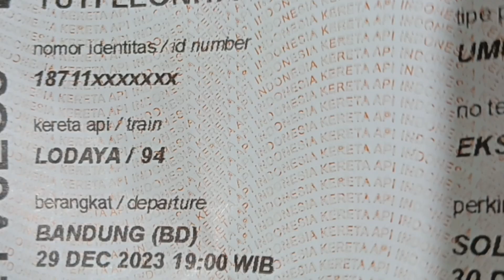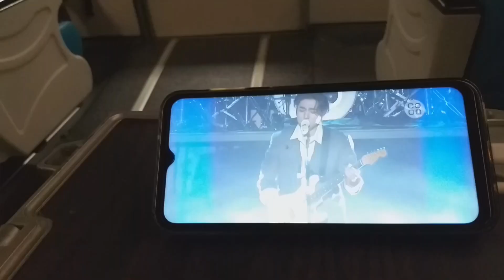healing tipis tipis